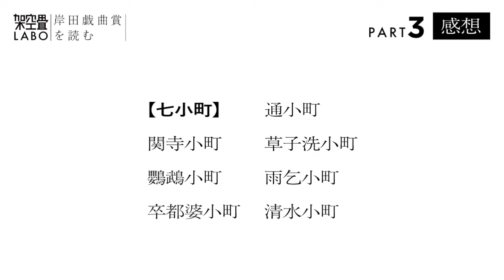【戯曲解説】太田省吾・作「 小町風伝」 Part3 感想【岸田戯曲賞を読む＃02】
架空畳（かくうじょう）の小野寺邦彦が
岸田國士戯曲賞の受賞作を読んで感想をつらつら語ります。

第二回目は
1978年　第22回「新劇」岸田戯曲賞　受賞
太田省吾 作　「小町風伝」